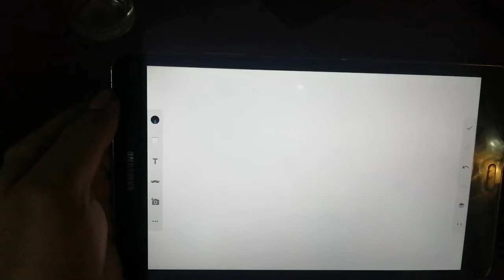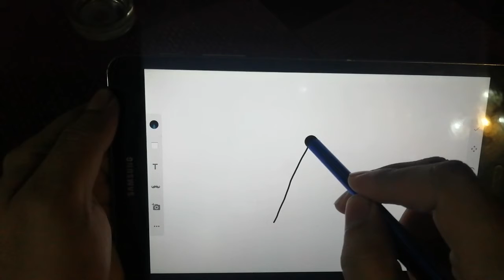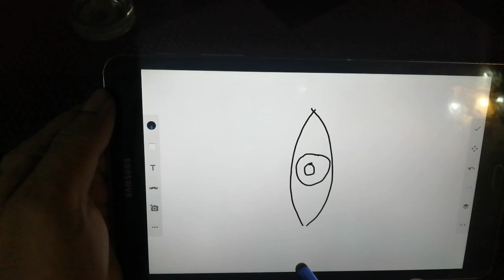Batang 90s quiz game Batang90s (Answers at the comment)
Naalala nyo pa ba ito? 😁